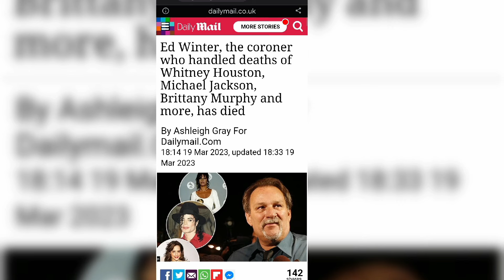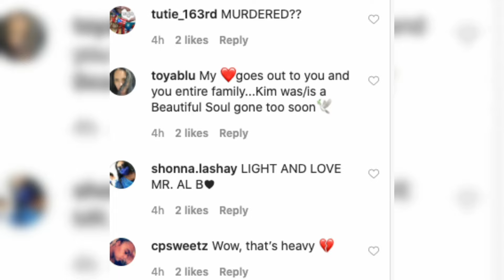Breaking News!: Kim Porter's coroner Ed Winter is dead!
Kim Porter's coroner Ed Winter is found dead just as an investigation of Kim's death is being resumed his coroner report was going to be re released and he was slated to give a statement about his findings. It is so odd that he passes away just as he was being asked to come forward. Was it foul play? Maybe. What is the motive? Kim was writing a tell all book about her experiences with Diddy and others that would expose them to the world and may even ruin them.